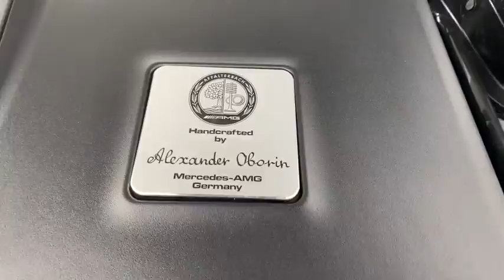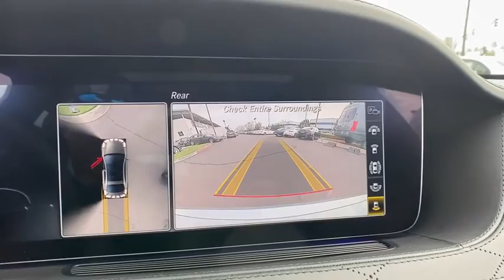2020 Mercedes-Benz S-Class Fresno, Clovis, Bakersfield, Modesto, Turlock CA LA527208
Diamond Silver Metallic New 2020 Mercedes-Benz S-Class available in Fresno, California at Mercedes-Benz of Fresno. Servicing the Clovis, Bakersfield, Modesto, Turlock, CA area.
2020 Mercedes-Benz S-Class S 63 AMG - Stock#: LA527208 - VIN#: WDDUG8JB5LA527208

7055 N. Palm Ave

4D Sedan Diamond Silver Metallic 2020 Mercedes-Benz 9-Speed Automatic S-Class
Wheels: 20 AMG 5-Spoke Titanium w/Black Accents|Power Front Seats w/Memory|Nappa Leather Upholstery|Radio: COMAND w/Navigation|Smartphone Integration|Apple CarPlay|Android Auto|Pre-Wiring for CD Player|SiriusXM Satellite Radio|Burmester Surround Sound System|4-Wheel Disc Brakes|Air Conditioning|Electronic Stability Control|Front Bucket Seats|Front Center Armrest|Navigation System|Tachometer|ABS brakes|Adaptive suspension|Adjustable head restraints: driver and passenger, rear w/tilt|Auto tilt-away steering wheel|Auto-dimming door mirrors|Auto-leveling suspension|Automatic temperature control|Brake assist|Bumpers: body-color|Delay-off headlights|Door auto-latch|Driver door bin|Driver vanity mirror|Dual front impact airbags|Dual front side impact airbags|Four wheel independent suspension|Front anti-roll bar|Front dual zone A/C|Front reading lights|Garage door transmitter: Homelink|Genuine wood console insert|Genuine wood door panel insert|HVAC memory|Head restraints memory|Heated door mirrors|Heated front seats|Illuminated entry|Knee airbag|Low tire pressure warning|Memory seat|Occupant sensing airbag|Outside temperature display|Overhead airbag|Overhead console|Panic alarm|Passenger door bin|Passenger vanity mirror|Power adjustable front head restraints|Power adjustable rear head restraints|Power door mirrors|Power driver seat|Power passenger seat|Power steering|Power windows|Radio data system|Rain sensing wipers|Rear anti-roll bar|Rear fog lights|Rear reading lights|Rear seat center armrest|Rear side impact airbag|Rear window defroster|Remote keyless entry|Security system|Speed control|Speed-sensing steering|Sport steering wheel|Steering wheel memory|Steering wheel mounted audio controls|Sun blinds|Telescoping steering wheel|Tilt steering wheel|Traction control|Trip computer|Turn signal indicator mirrors|Variably intermittent wipers|Ventilated front seats|Weather band radio|Auto-dimming Rear-View mirror|13 Speakers|Child-Seat-Sensing Airbag|Compass|Rear Window Blind|AM/FM radio: SiriusXM|Auto High-beam Headlights|Blind spot sensor: Blind Spot Assist active|Power moonroof: Panorama|Emergency communication system: eCall Emergency System